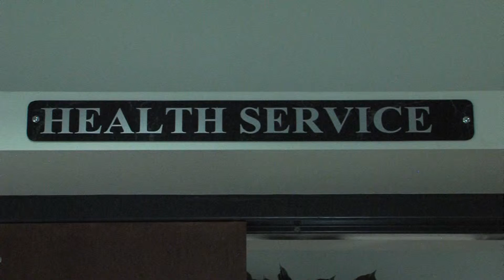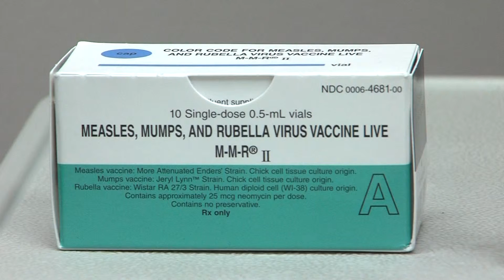EIU Mumps Outbreak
Eastern Illinois University health officials are reporting ten students with the mumps.
 Health officials say the viral illness is spread through saliva and respiratory droplets.
 In fact, Eastern's Health Services says people infected with mumps are contagious from three days before through five days after their symptoms start, and that's why the university is stepping up its cleaning efforts.
 All Eastern students are required to have updated mumps vaccinations but there's still a risk.
 Symptoms of the illness include headache, fatigue, and severe soreness of the pituitary gland around the ears, and generally doctors say the illness lasts about ten days with a full recovery.